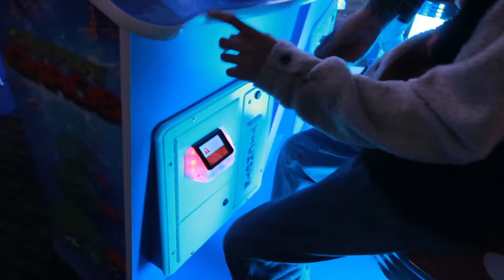BIG CEDAR LODGE - FUN NIGHT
Having fun at Big Cedar Lodge in Missouri. The kids had so much fun!

VLOGGING GEARS
Cameras: